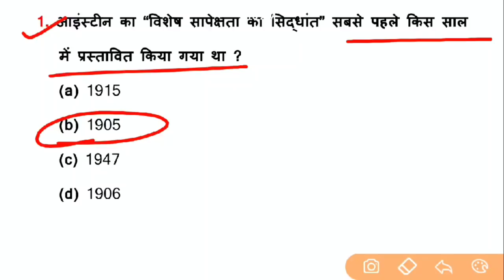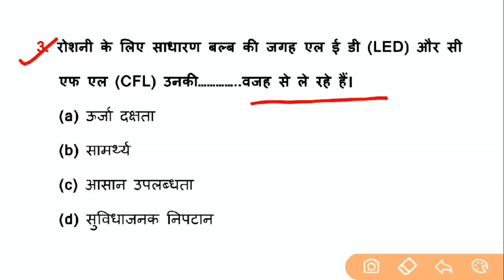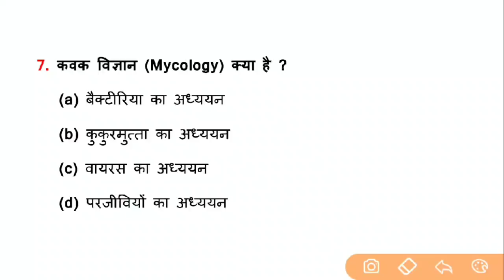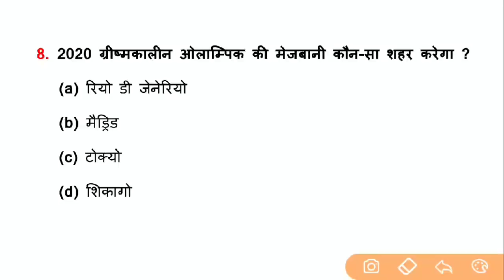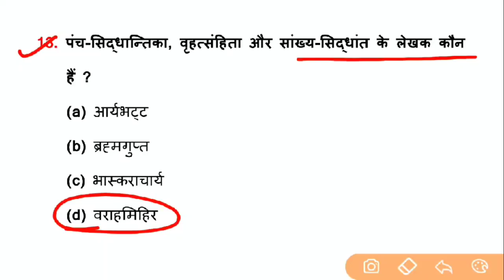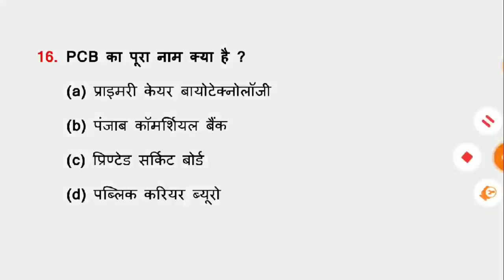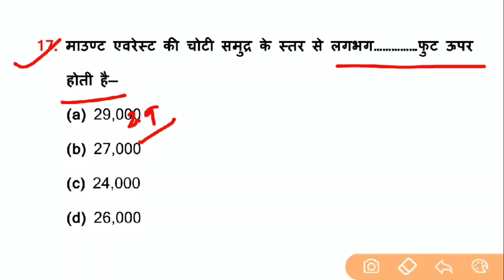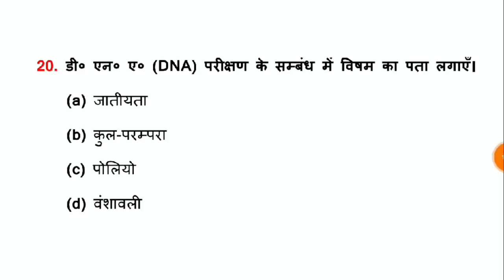General Awareness//Part-65//For-RAILWAY NTPC, GROUP D, SSC CGL, CHSL, MTS, BANK & all exams